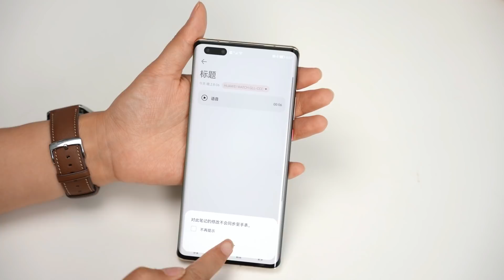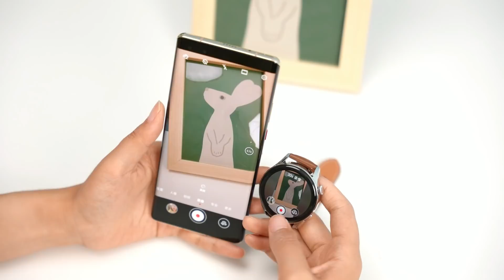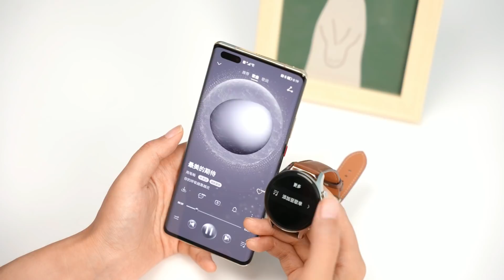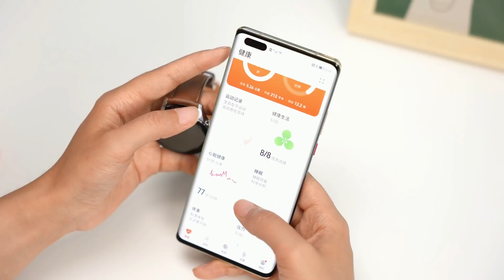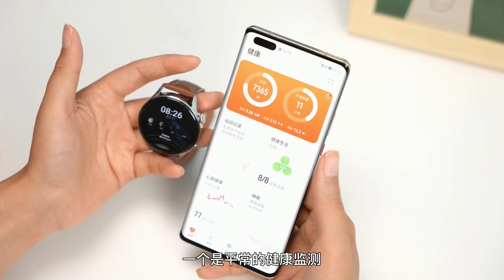华为WATCH 3开箱：首款鸿蒙智能手表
作为首款搭载“HarmonyOS”的智能手表，全新的UX设计、更丰富的智能IOT互联，更进一步的健康检测、运动记录鸿蒙，这款华为WATCH 3，是不是你的菜？